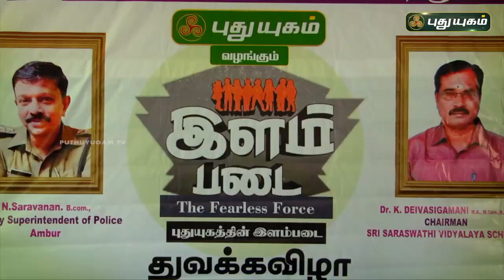ஶ்ரீ சரஸ்வதி வித்யாலயா மெட்ரிக் மேல்நிலைப்பள்ளியில் நடை பெற்ற இளம் படை துவக்கவிழா...!